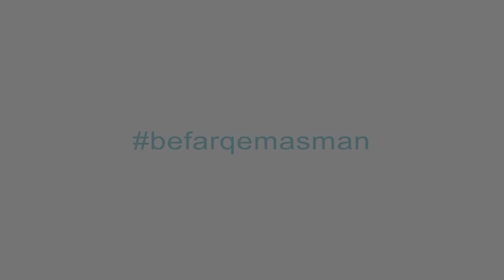befarqemasman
— Men oʼz huquq va burchlarini chuqur anglab yetgan, yurtimiz taraqqiyotiga munosib hissa qoʼshishga tayyor talaba sifatida mamlakatimizda bo'layotgan siyosiy jarayonlarga, ta'lim tizimidagi yangiliklarga befarq emasman. Aziz tengdoshim, siz ham befarq bo‘lmang!

Mohira Yusupova
UrDU Pedagogika fakulteti 4-bosqich talabasi